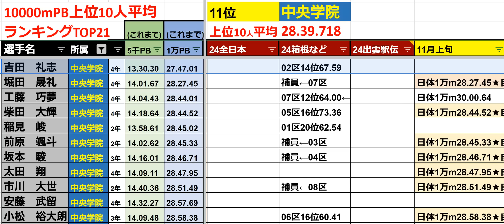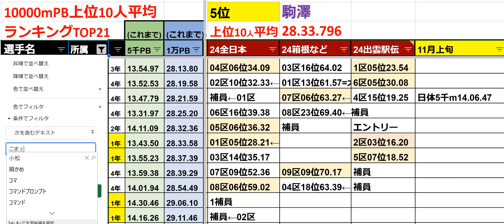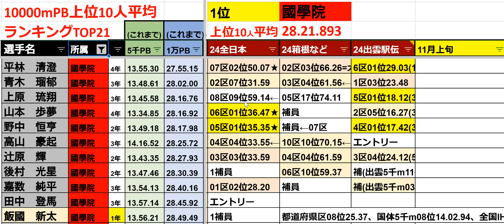【超高速化】大学別 10000m上位10人平均ランキング TOP20【駅伝】